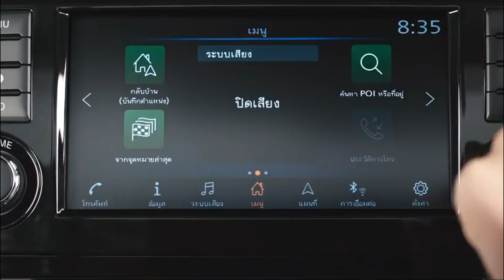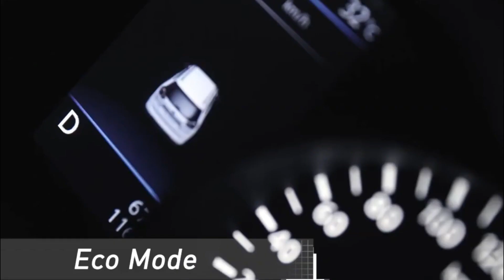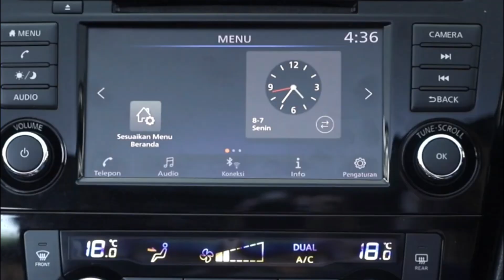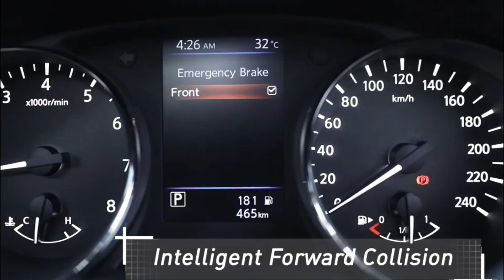🔴NEW NISSAN X-TRAIL 2023 | Spesifikasi, Harga, Pajak STNK Tahunan & 5 Tahunan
🔴NEW NISSAN X-TRAIL 2023 | Spesifikasi, Harga, Pajak STNK Tahunan & 5 Tahunan - Video kali ini berisi konten seputar informasi biaya pajak mobil X-Trail 2023. Selain itu kami juga akan memberikan informasi terbaru terkait update harga Nissan X-Trail 2023.

Simak video ini sampai habis supaya anda mengetahui seluruh informasi yang kami sampaikan. Bagi yang ingin request informasi pajak mobil tertentu, silahkan comment di bawah.